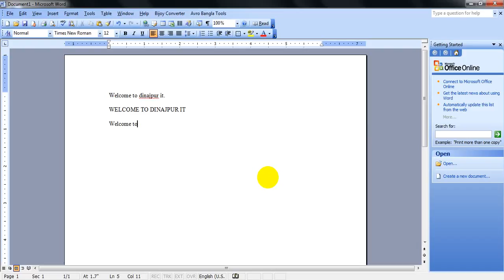Computer Keyboard Caps Lock Key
Caps Lock Key on = All Letter Capital

Caps Lock Key off = All Letter Small

More Details

Md Saddam Hossain
skype: saddam99135